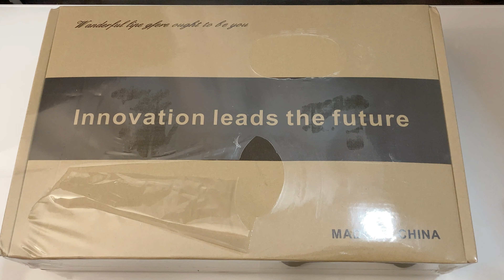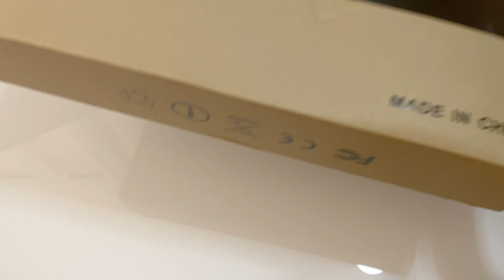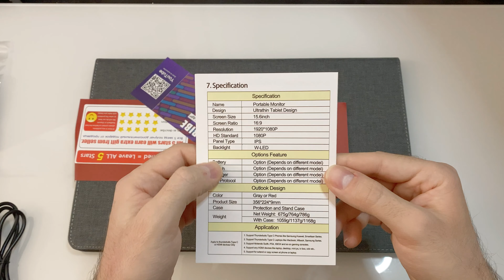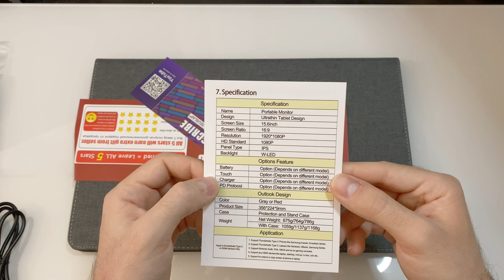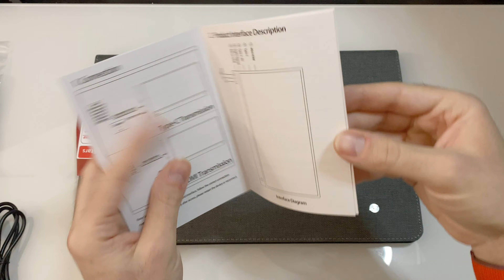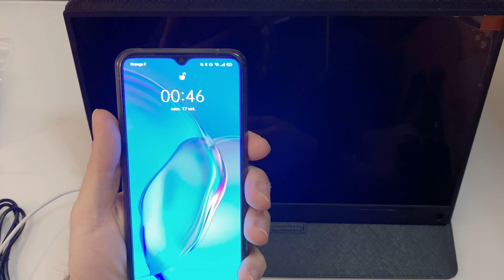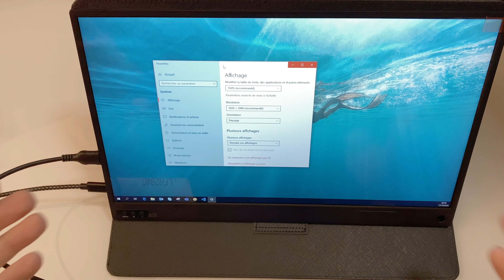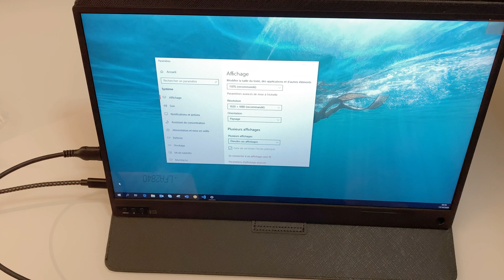[Déballage] Zeuslap, l'écran externe 15 pouces transportable partout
Je suis tombé sur cet écran externe et portable en me baladant sur Internet.
L'idée m'a paru géniale et j'en est acheté un avec un légère promotion.
Il s'agit d'un écran de 15,6 pouces alimenté en USB et acceptant une source vidéo HDMI.

Prix catalogue (je pense surgonflé): 254,09€
Prix moyen généralement constaté depuis que je l'ai: 100€ environ
Prix d'achat: 85,62€

C'est parti pour le déballage 😉